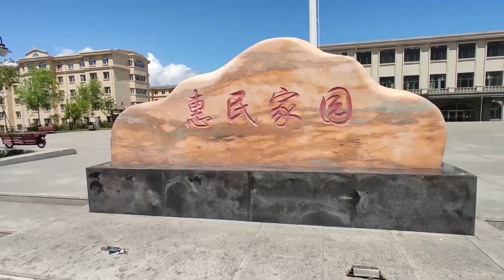黑龙江省鸡西市鸡东县真实房价，实地探房，以买房者身份现场谈价【鬼头看房】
黑龙江省鸡西市鸡东县真实房价，实地探房，以买房者身份现场谈价